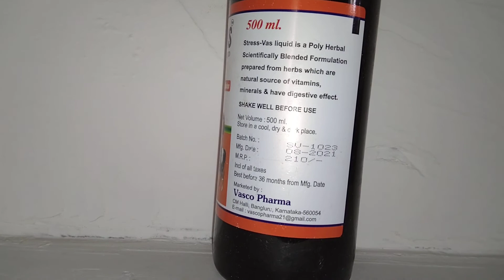दूध बढ़ाने का तरीका , पशु का दूध अचानक कम हो गया है , तो पशु को यह दे STRESS-VAS LIQUID VETERINARY